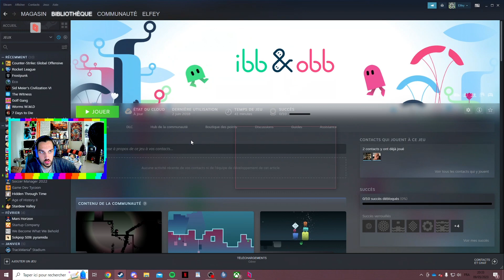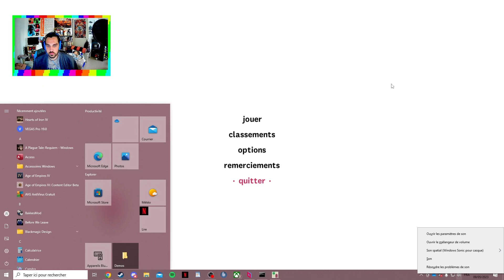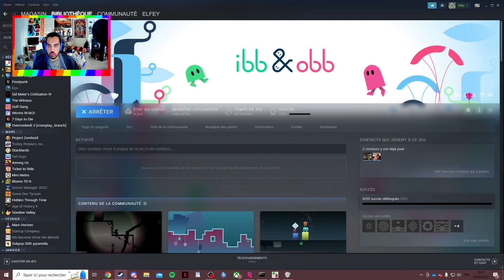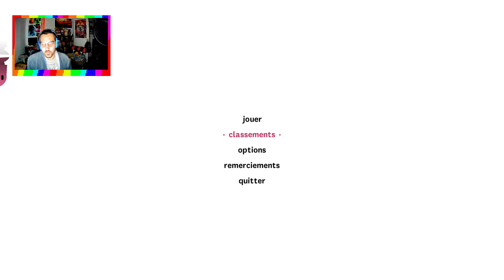Ibb & Obb - Enigmes trop complexes